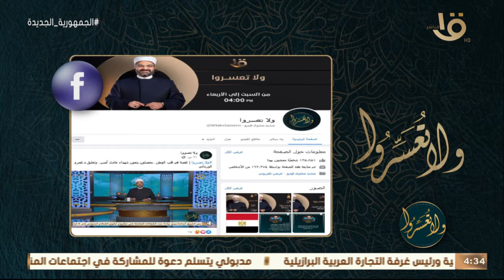ولا تعسروا | منبئات الطلاق: انخفاض التوافق الجنسي مع دكتور عمرو الورداني 22-5-2022